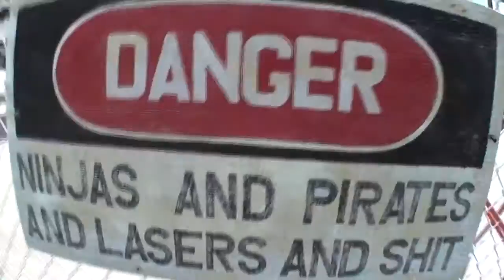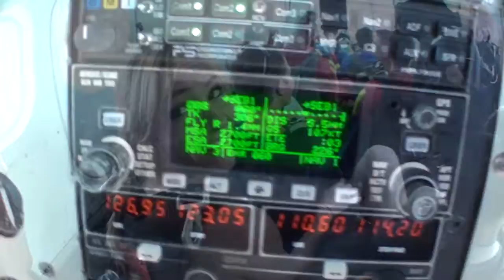Skydive Sebastian - Caitlin's Skydive